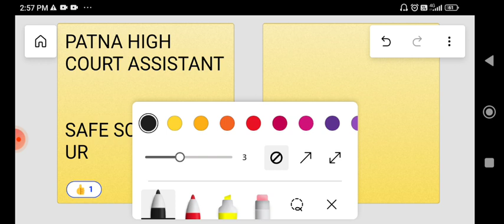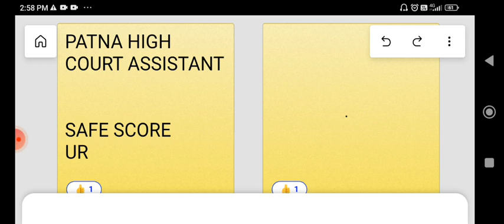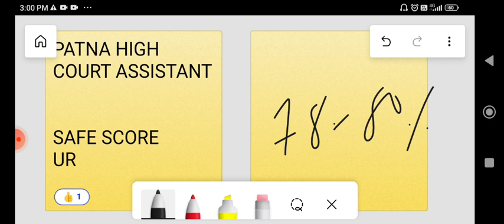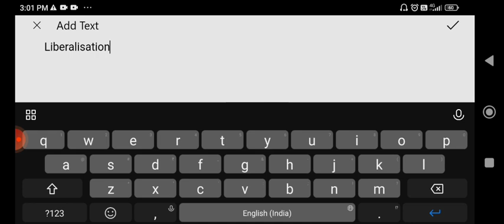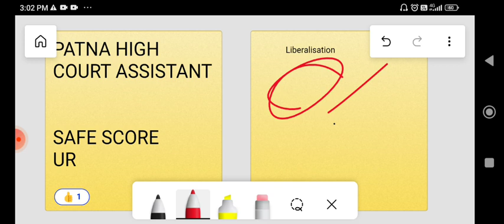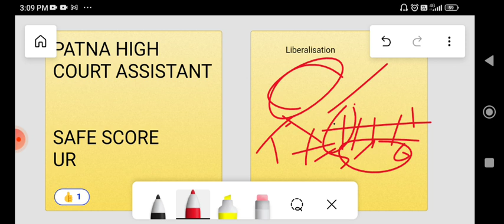PATNA HIGH COURT ASSISTANT || CUTOFF || ESSAY WRITING TIPS